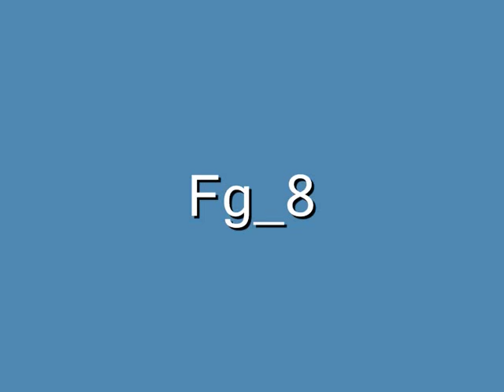Vincenzo Manca artista "pittore"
Impressionista ed espressionista dalle forti emotività, calcolatore nei minimi dettagli. Libero interprete della natura e di oggetti come se volesse entrare verso la nuova figurazione con una sventagliata ed una creatività emozionale leggibile, poi nell'informale.

Nelle sue opere troviamo poesia, dolcezza, amore e tenerezza verso il prossimo che lo stima come uomo e come artista. Non è facile amalgamare i colori come fa Manca perchè sono dettati da una forte emotività creativa che l'artista, nel momento in cui compone, scarica emozionalmente creando un opera di valore.

Vincenzo però, cerca nelle sue opere di dare un messaggio, usando un linguaggio che le persone possono percepire anche senza saper leggere l'opera...

(Romano Pelati - Direttore artistico)